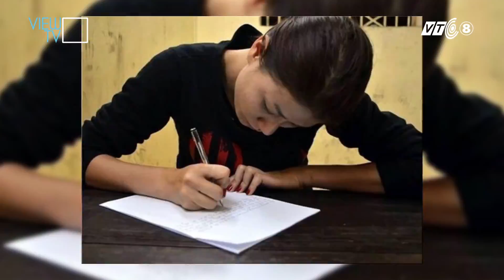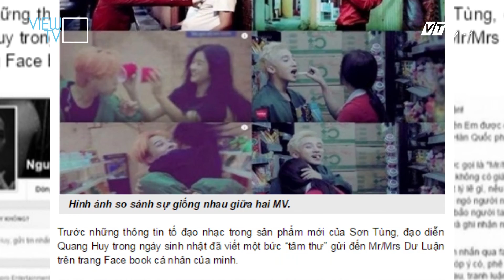Chuyên mục 114 - Tập 4 Showbiz 101 (29.8) VIEW TV - VTC8